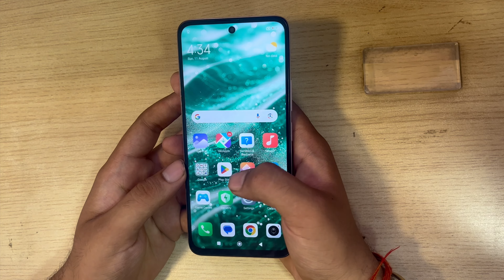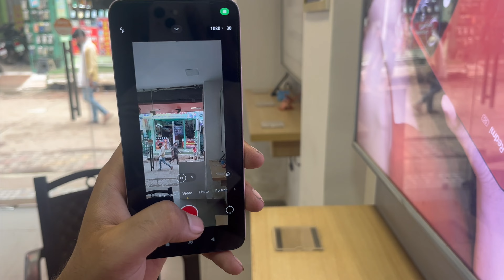REDMI 13 5GWorst Smartphone ever !!! Don't duy !!13,999...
redmi 13 5g 6/128,
redmi 13 5g 6/128 unboxing,
redmi 13 5g 6 128 price in india,
redmi 13 5g 6 128 gaming test,
redmi 13 5g 6 128 pubg test,
redmi 13 5g 6 128 camera test,
redmi note 13 5g 6 128,
redmi note 13 5g 6 128 price in india,
xiaomi note 13 5g,
redmi note 13 5g unboxing,
redmi 13 5g mobile,
xiaomi 13 5g review,
mi 13 5g unboxing,
mi note 13 5g,
redmi note 13 5g 6 128 fingerprint,
redmi note 13 5g 6 128 free fire test,
redmi note 13 5g 6 128 gaming test,
xiaomi redmi note 13 5g 6/128gb graphite black,
смартфон xiaomi redmi note 13 5g 6/128gb graphite black,
redmi note 13 pro 5g 6 128 price in india,
смартфон xiaomi redmi note 13 5g 6 гб/128 гб черный,
xiaomi 13 5g price,
redmi 5g 13 pro,
redmi 13 5g,
xiaomi 13 5g gaming test,
smartfon xiaomi redmi note 13 5g 6/128gb 6.67 120hz czarny,
smartfon xiaomi redmi note 13 5g 6/128gb 6.67 120hz,
smartfon xiaomi redmi note 13 5g 6/128gb 6.67 120hz biały,
xiaomi 13 5g 12/256gb black,
xiaomi 13 5g unboxing